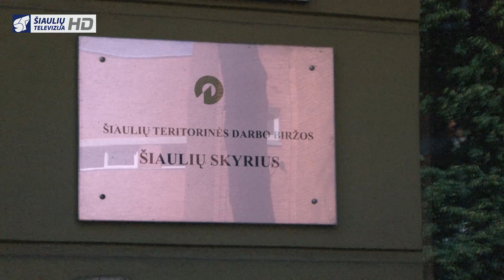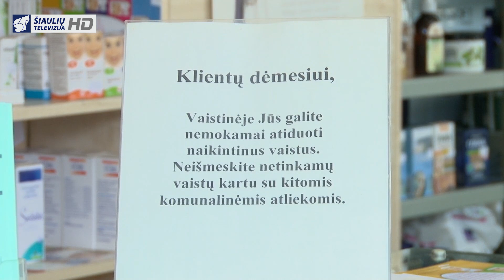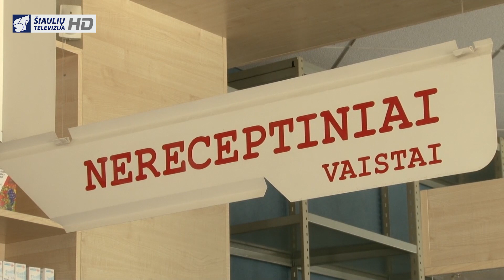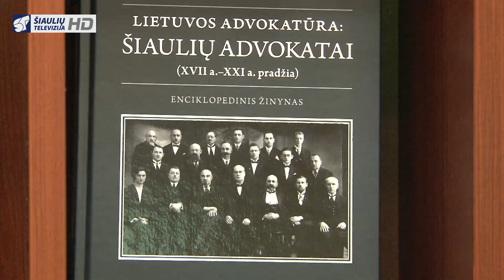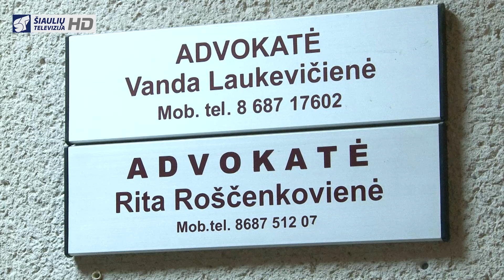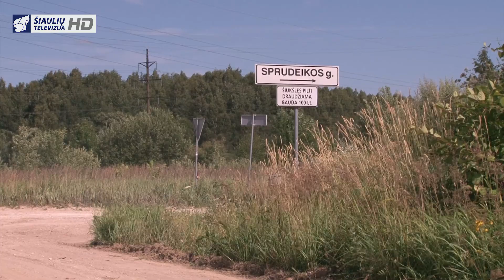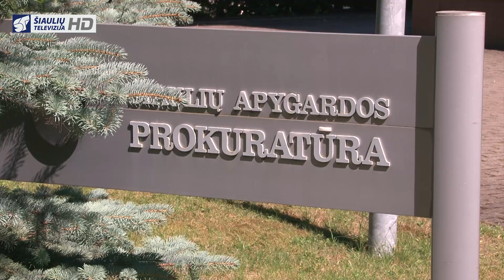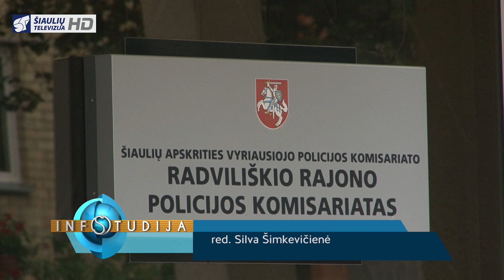Infostudija 2015-07-24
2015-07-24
Diplomuoti bedarbiai sulauks ne tik darbo pasiūlymų, bet ir psichologo pagalbos
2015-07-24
Daugelis miesto gyventojų dar nežino kaip tinkamai atsikratyti vartoti nebetinkamais vaistais
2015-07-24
Naktį sudegė brangus verslininko automobilis